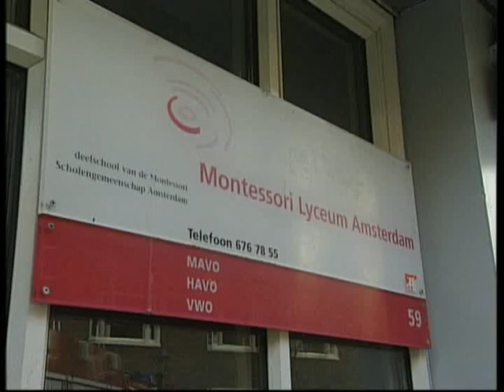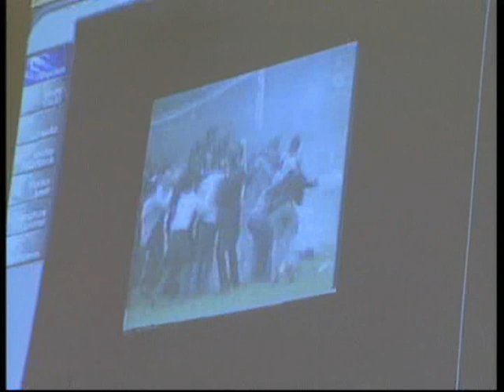Kazerne Dirk - Amsterdam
Brandweer Amsterdam - De serie (2003)
Kazerne Dirk - Honthorststraat
- Met ladder Dirk omhoog
- Voorlichting op een school

Amsterdam Fire Department on TV
Station Dirk - Honthorststreet
- Ladder truck 24m
- Instruction at a school